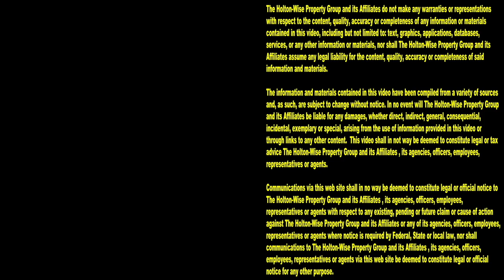Living in Lakewood Ohio: HUGE Duplex Available | Cleveland Area Houses For Rent - 1371 Thoreau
If you are looking for rental housing in the Lakewood area, look no further than HoltonWiseTV. In this episode of The Cleveland Area Houses For Rent Show the HoltonWiseTV team takes Clevelanders on a video tour of an apartment in Lakewood, Ohio. Watch the video for a complete video tour of the Lakewood, Ohio property. Watch the video for drone footage of Lakewood and the surrounding neighborhood. Watch the video for the bed & bath count of this Lakewood apartment. Watch the video for the price of the rent of this apartment in Lakewood, Ohio. Watch the video to see if HoltonWise accepts Section 8 at this Lakewood apartment building. Watch the video to see if we allow pets at this apartment building in Lakewood. Tune in to HoltonWiseTV for more properties for rent in and around the Cleveland housing market. HoltonWiseTV is renting houses in Lakewood, Ohio made easy.

1371 Thoreau Rd. Lakewood, Ohio 44107